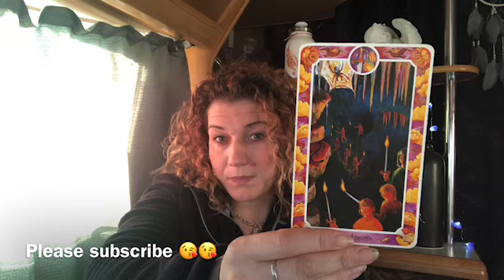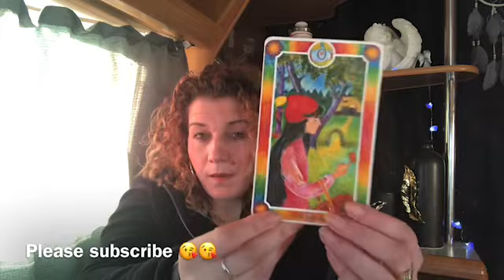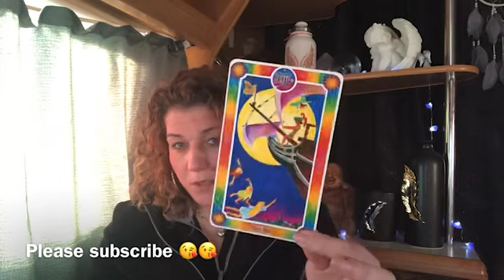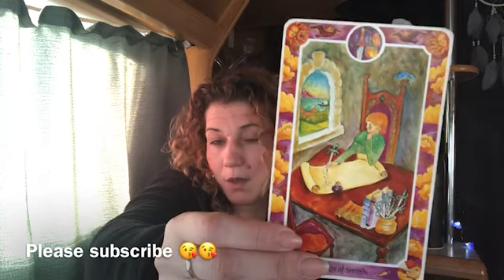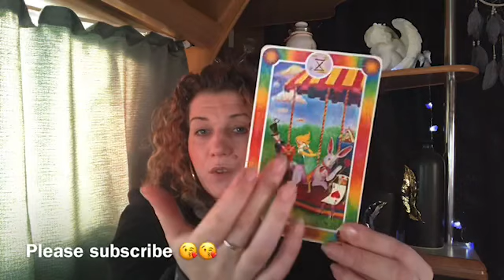❤️AQUARIUS❤️OMG LIFE CHANGING TRANSFORMATION ❤️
Welcome 😇

Emz xxx